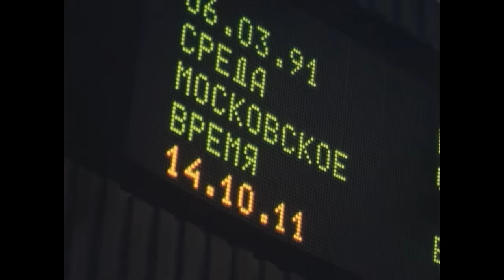Abdullajon (o'zbek film) | Абдуллажон (узбекфильм)